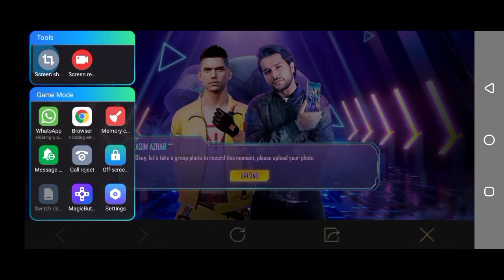PUBG MOBILE| FREE PERMANENT AVATAR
Assalamualaikum Everyone

PUBG MOBILE free permanent Avatar Frame in Pakistan rejion

Device:- Infinix Note7
Recorder:- Inbuilt

If you have any questions regarding my content fell free to comment on my video:)